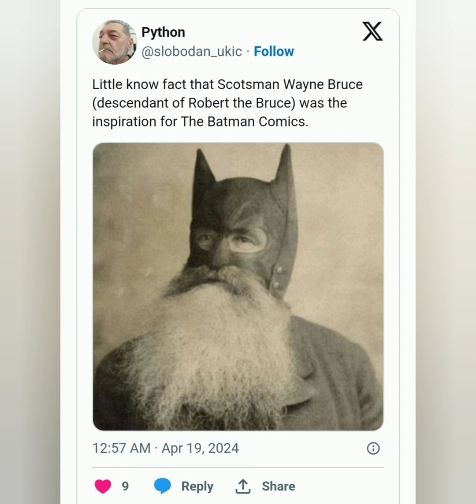The Origin of the REAL LIFE Batman unmasked!!!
We will cover recent news on the origin story that claims to have inspired Batman!